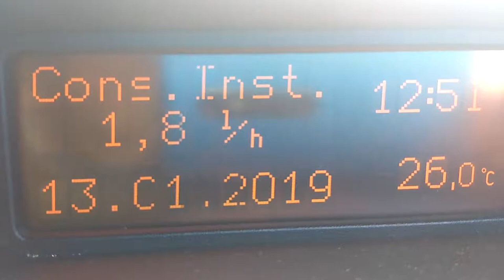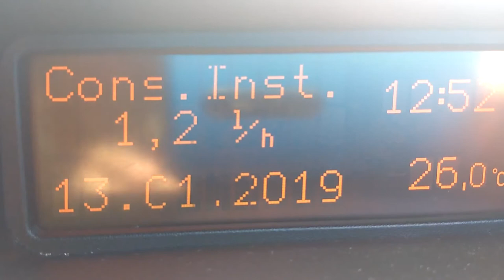EXPERIENCE | CHEVROLET ASTRA SEDAN CD 2.0 MT5 2004: CONSIDERAÇÕES MAIS DO QUE ÓBVIAS SOBRE CONSUMO!